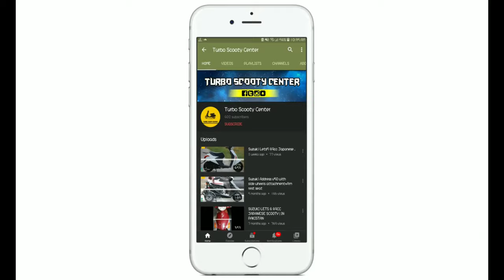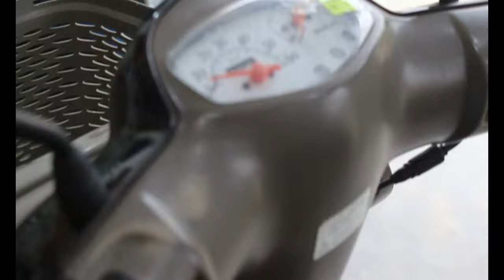SUZUKI LETS4 BASKET 49CC WITH SIDE WHEELS ATTACHMENT KIT .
UESD 49CC SCOOTY
SUZUKI LETS4 BASKET WITH SIDE WHEELS ATTACHMENT KIT
Rs: 160000
SPECIFICATION:
FULLY AUTOMATIC
EASY TO HANDLE
EFI ENGINE
ORIGINAL JAPANESE
TYBELESS TYRES
SELF START
MAX POWER: 4.3hp
TOP SPEED: 60km/h
FUEL ECO: 75km/L
FRONT DRUM BRAKE
REAR DRUM BRAKE
VERY COMFORTABLE RIDE
COME AND CHECK ITS QUALITY...
* TURBO AUTOS .
Delivery(All Over Pakistan) Extra Charges Applied
On Any One OF The Following Numbers:
For Order# Online Booking.
Simply Send Your;
Name.
Cell No.
Address.
Product Name.
NEAR TULIP MARQUEE ATTOCK ROAD , ATTOCK CITY . PUNJAB . PAKISTAN .